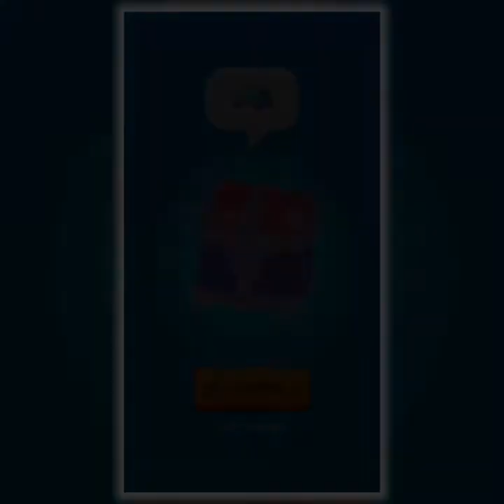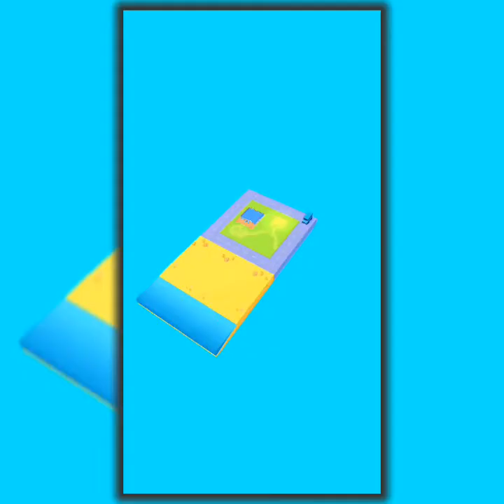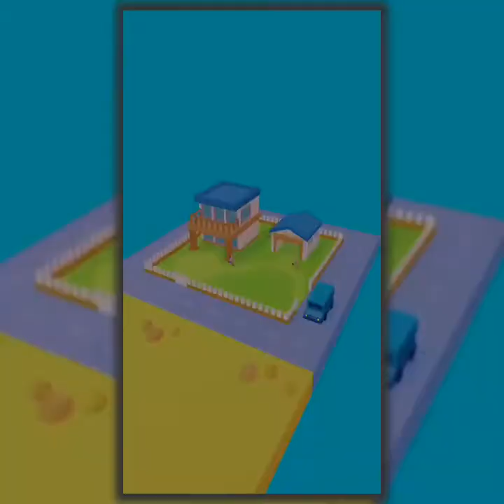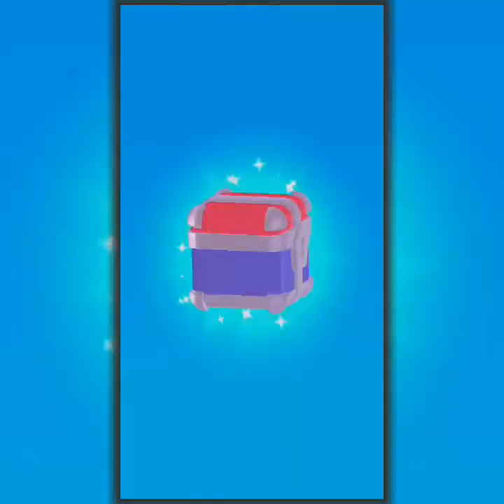Escape Masters Walkthrough Gameplay, Escape From Police Trap.